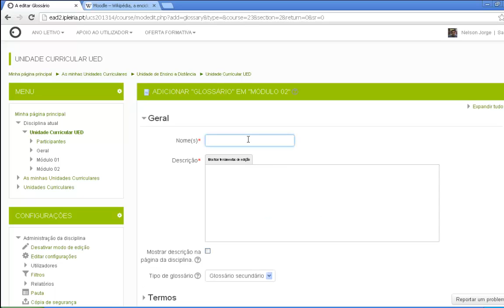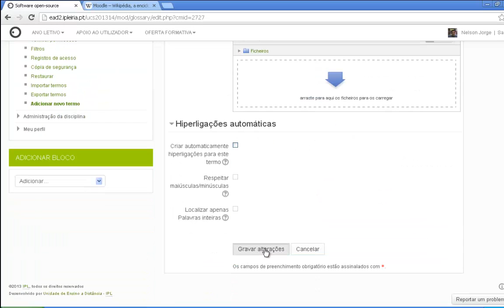Inserir uma atividade: Glossário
Vídeo que ensina a criar um glossário no moodle.

Voz: Adriana Diniz (Rádio IPlay)

2013